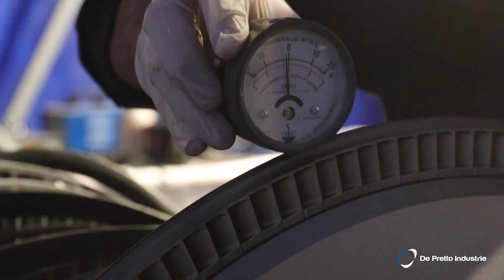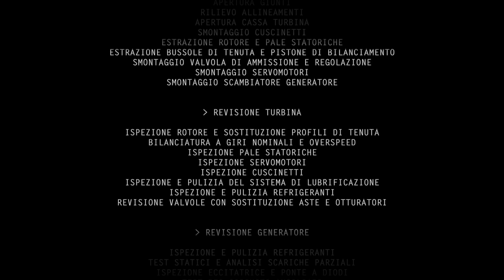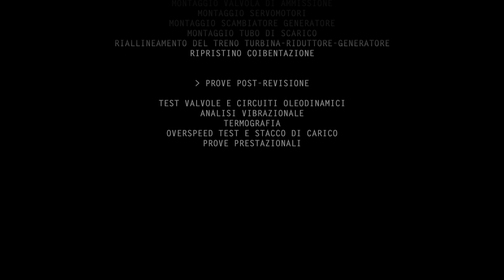De Pretto Industrie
Case History in Tampieri Energie - video tecnico time lapse delle fasi di manutenzione della turbina